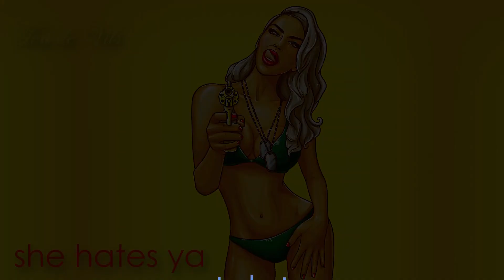She hates ya - new soul pop release by Ten de Vils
- new release – by Ten de Vils (composer, singer, producer)